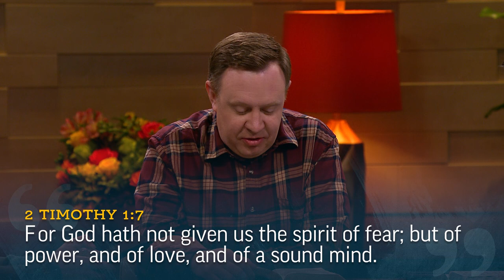God Hasn't Called Us to Fear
Dr. Patrick Mason draws strength from the concept of living by love rather than by fear.